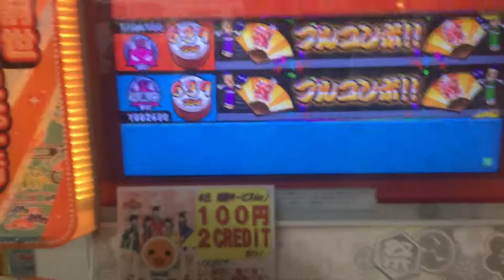【太鼓の達人イエロー】ヒカリアレ ツイン全良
1player りゅうと！
2player ゆうせこ（茨城）